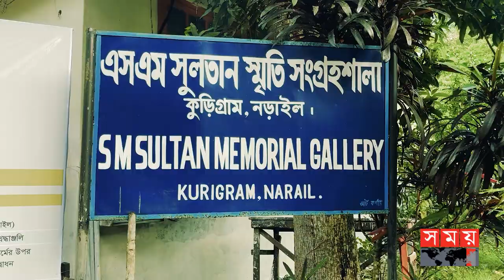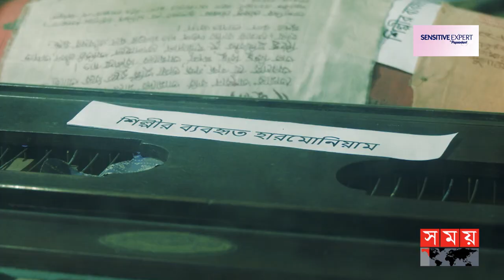এস এম সুলতান’র সংগ্রহশালায় কী কী সংগৃহীত আছে? | SM Sultan | Bangladeshi Artist | Somoy TV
Somoy TV: t.ly/Se1z
Somoy TV Bulletin: t.ly/iqIq
Somoy Entertainment: t.ly/3dWC
Somoy Sports: t.ly/iASp
SOMOY TV ISLAMIC: t.ly/zU6a

Somoynews.tv: t.ly/Y7ab
খেলার সময়: t.ly/xJ5H
সময়ের গল্প: t.ly/EW3M
এ সময়ের বাণিজ্য : t.ly/m3ir

Groups:
Somoy TV (Official)✅: t.ly/ajiO
Somoy Entertainment✅: t.ly/8CLh
Somoy Business✅: t.ly/4xaJ